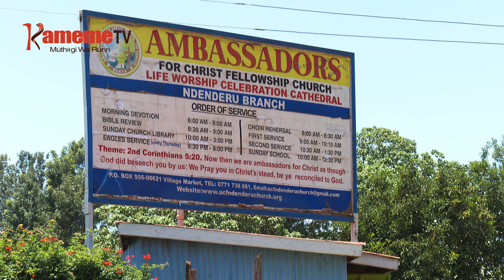Makanitha kwongererwo mathaa ma magongona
Makanitha riu mari na undu wa gukenerera thutha wa mathaa ma gutabania igongona kwongererwo na ndagika mirongo ina, riu etikia maritabania igongona kwa ihinda ria ithaa rimwe na ndagika 90.
Andu mari na ukuru wa miaka 6 nginyagia 65 nio maritikagirio guthii magongona-ini ma kanitha indi namba ya andu aria metikiritio gukorwo mari igongona-ini rimwe irugamiire o igana rimwe.